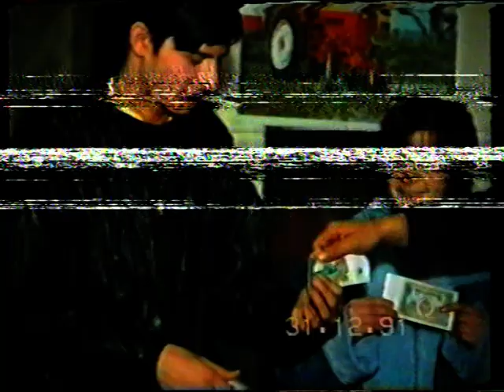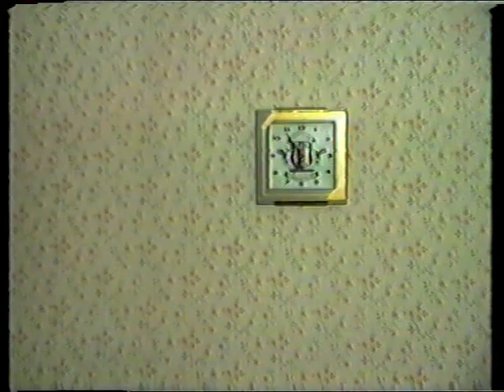VTS 01 4